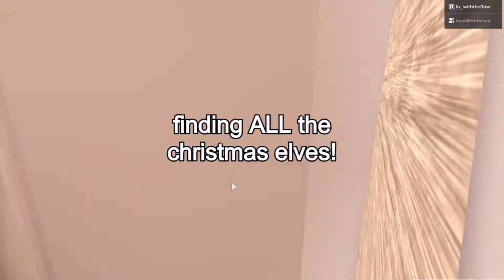Finding All the NEW Secret Elves!! *Free MONEY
꒰ ◡̈ hey everyone! 🎄  ˎˊ˗
i hope you enjoy today's video and you can make a buck from this NEW  SECRET!!

music 🎵 (in order of apperence)
☆ intro: i am too lazy to find it so just shazam

xoxo
lo